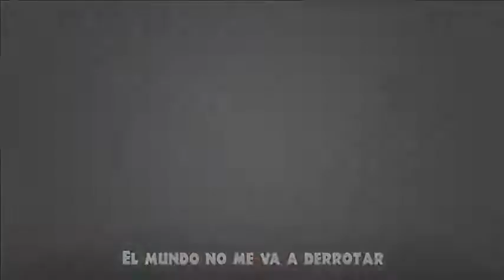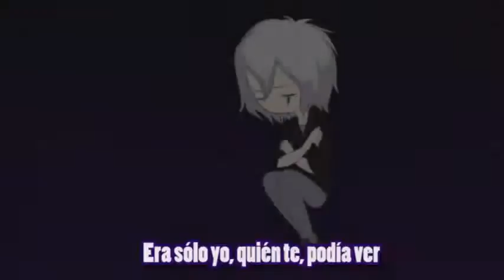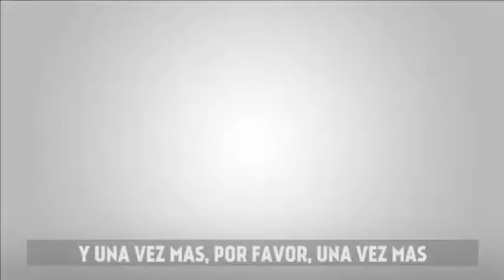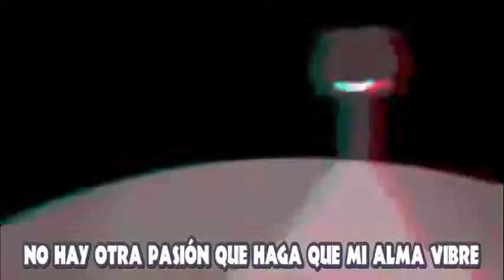TOP 10 - MEJORES CANCIONES DE FNAF HS :D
que os parecio el top? si os gustaria otro top de lo que sea like y comentar que les gustaria que siguieran en el episodio siguente :D